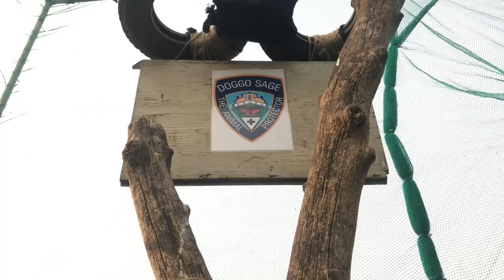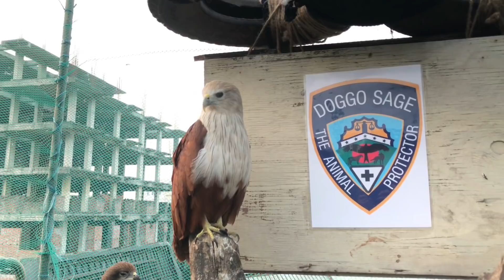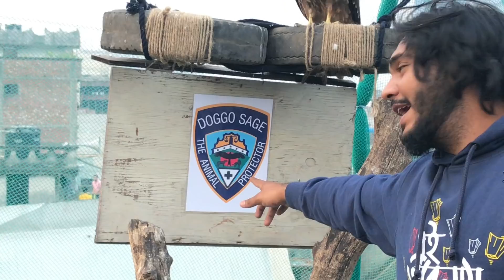আমাদের চিল এরিয়ার(Chill Area) নতুন রূপ | My Chill Area in new Look